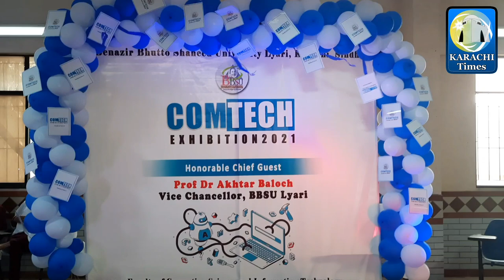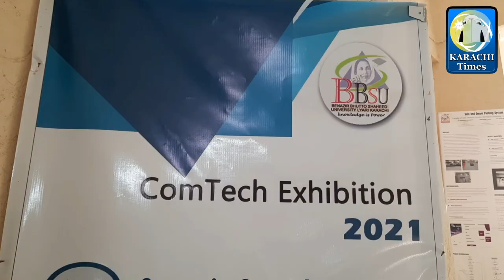لیاری کے طالبعلموں کی تخلیقی صلاحیتوں نے سب کو حیران کردیا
The software exhibition titled "ComTech Exhibition 2021" held at Benazir Bhutto Shaheed University Lyari

The students of the final semester of BS(Computer Science) and BS(Information Technology) have presented their final year projects in the exhibition

Dr. Akhtar Baloch
vice-chancellor